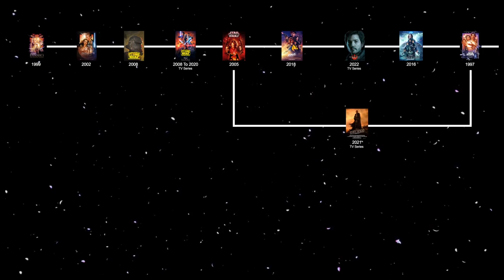The complete Star Wars Saga Order Timeline Explained in Hindi Episode 1 to 9 AG Media News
1 LIKE = More Motivation!

**Amazon User**
Thumbnail Editor: adobe photoshop cs6
Audio Editor: adobe premiere pro cs6
Video Editor: adobe after effects cs6

**Channel Description **